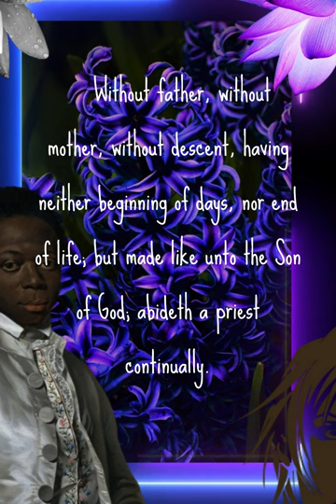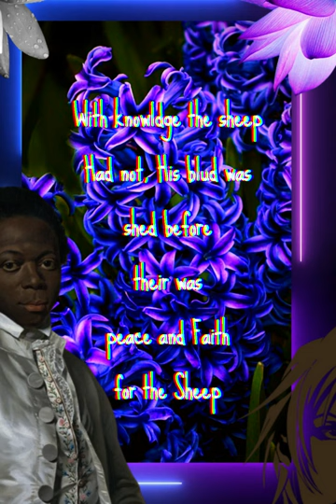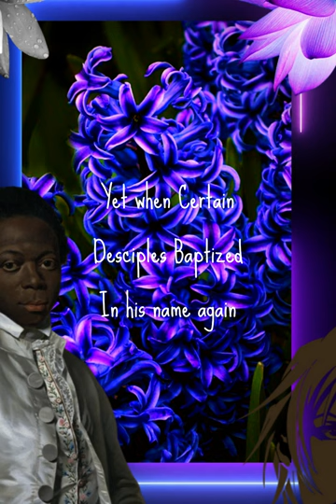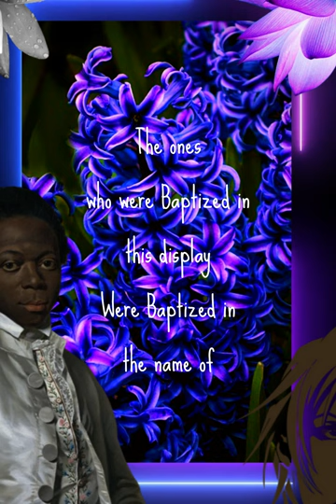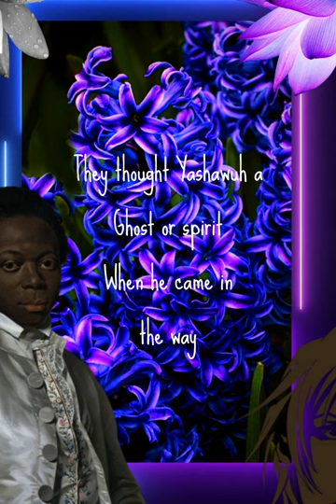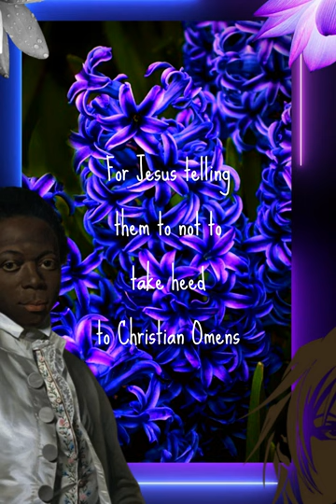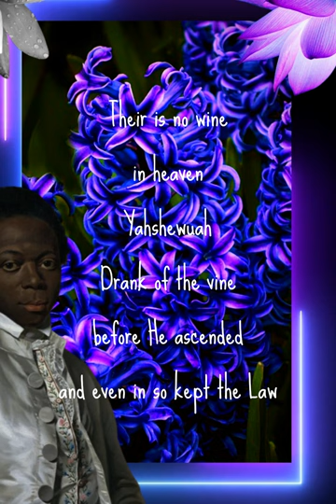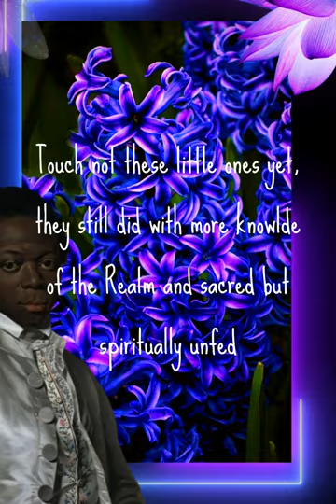Yahshew for Peace and Order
Blessings and much love be unto you al